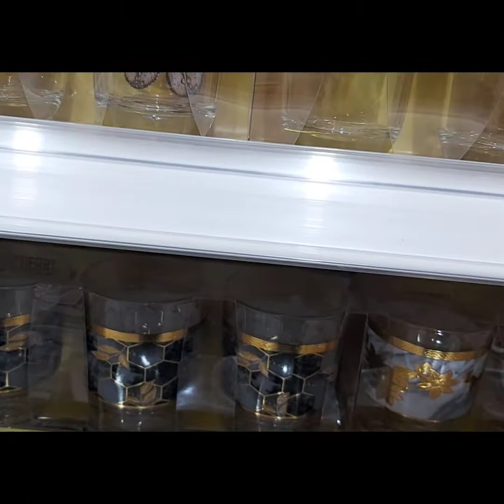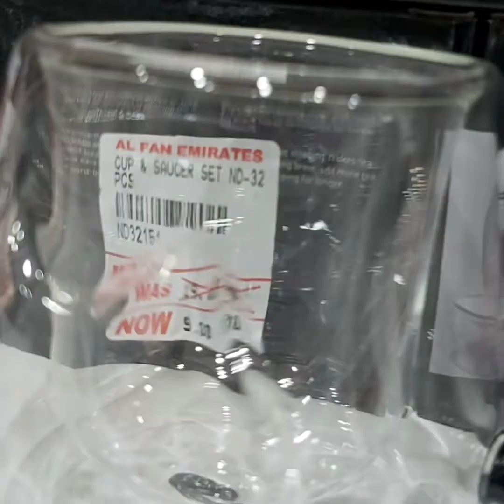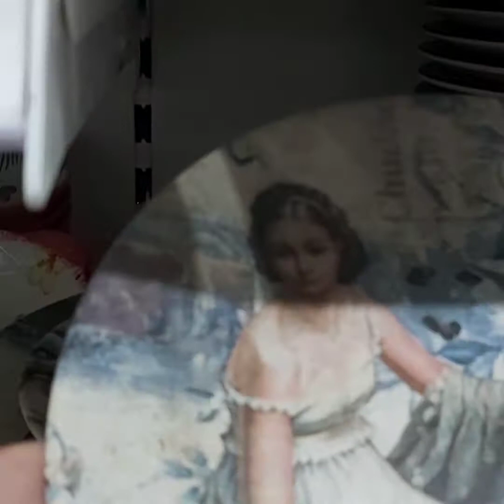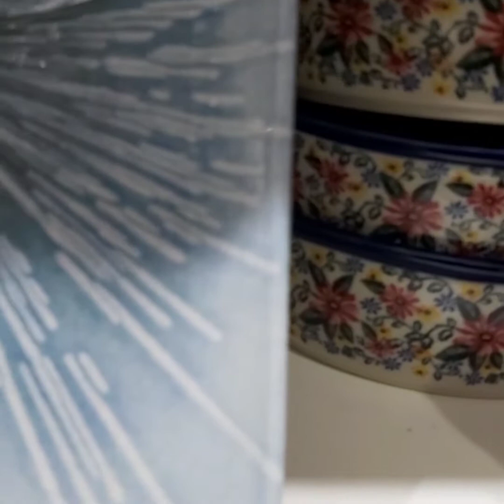Samahan nyo muna akong mamili ng kitchen ware